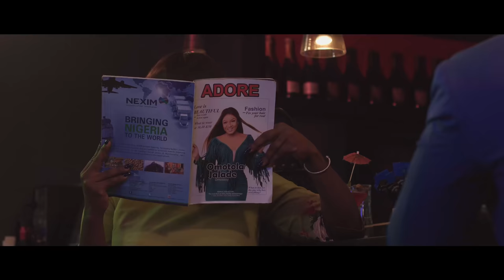Seven and a Half Dates Stars Mercy Johnson, Toyin Abraham, Jim Iyke & More OFFICIAL TRAILER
This is the official trailer for the movie SEVEN AND A HALF DATE featuring Nollywod veterans Jim Iyke, Mercy Johnson Okojie, Sola Sobowale, Toyin Abraham and more.

Synopsis:
Seven and a Half Date follows the life of a young hard working lady, Bisola, who is engrossed in her passion for her career and finds herself in a seemingly unending quest for love. Her father, Mr Gomez, comes to the rescue and inspired by the game of chess, sets Bisola up on ten different dates which he hopes one of them yields a good prospect.

Produced by Toyin Abraham, Written by Joy Isi Bewaji and Directed by Biodun Stephen, the BroadwayTV Production movie will hit cinemas Nationwide from August 3rd, 2018.